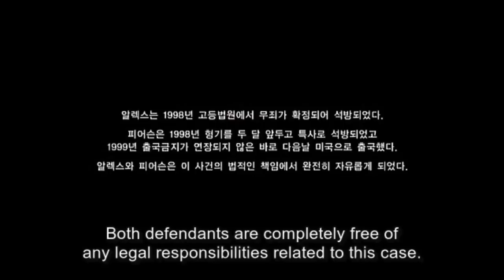The Case of Itaewon Homicide (2009) Explained in Hindi | Thriller Korean Movie Explained in Hindi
The Case of Itaewon Homicide  EXPLAINED IN HINDI
The Case of Itaewon Homicide  MOVIE HINDI EXPLANATION
Hollywood Movie Explained in Hindi
The Case of Itaewon Homicide  Ending Explained
The Case of Itaewon Homicide  Explained
The Case of Itaewon Homicide  Movie Explain in Hindi
The Case of Itaewon Homicide  Movie Explained
The Case of Itaewon Homicide  Movie Explained in Hindi
The Case of Itaewon Homicide  Ending Explained In Hindi
The Case of Itaewon Homicide  Hindi Explanation
The Case of Itaewon Homicide  Ending Explain in Hindi
The Case of Itaewon Homicide  Movie Explainer
The Case of Itaewon Homicide  Story Explain
The Case of Itaewon Homicide  Full Movie Story Explain in Hindi
The Case of Itaewon Homicide  Movie Story Explained in Hindi
The Case of Itaewon Homicide  Story Explained
The Case of Itaewon Homicide  Full Story Explained
The Case of Itaewon Homicide  Movies Explain in Hindi
The Case of Itaewon Homicide  Movies Explained in Hindi
The Case of Itaewon Homicide  Movie Ending Explained in Hindi
The Case of Itaewon Homicide  Full Movie Explained
The Case of Itaewon Homicide  Full Movie in Hindi
The Case of Itaewon Homicide  2009 Movie Explain In Hindi | The Case of Itaewon Homicide  2009 Ending Explained in hindi

TheCaseofItaewonHomicide inhindi
TheCaseofItaewonHomicide explainedinhindi

movies explained
The Case of Itaewon Homicide  hollywood movie in hindi
movie explained
hollywood movie in hindi explained
endingexplainhindi
The Case of Itaewon Homicide  in hindi
Ending Explained In Hindi
Explained
The Case of Itaewon Homicide  full movie
hollywood movie